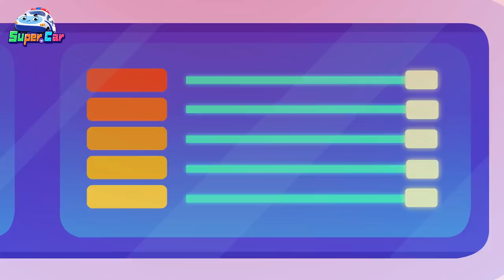火爆汽車兒歌合集| 車車兒歌合輯 | 交通工具 | 卡通 Cartoon | 超級汽車兒歌童謠 | 兒童音樂劇| 超級汽車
0:00:00  奇怪的狂風車
0:04:17  互換工作
0:09:00  守護朋友
0:14:03  危險的兔子車
0:18:24  小心噴火車
0:23:12  完美合作
0:27:48  哈哈怪的攻擊
0:32:35  運動會風波
0:37:58  拯救小島
0:43:12  一日警長
0:47:36  揭秘隱身車